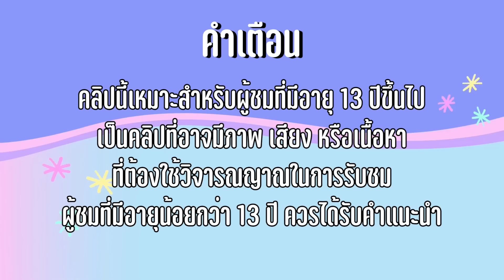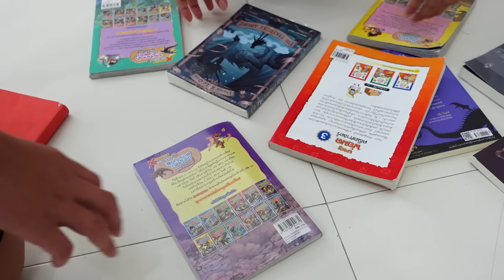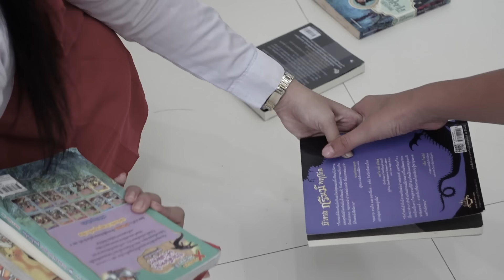สอนเด็กใหม่จีบสาว โรงเรียนหรรษา | ใยบัว Fun Family